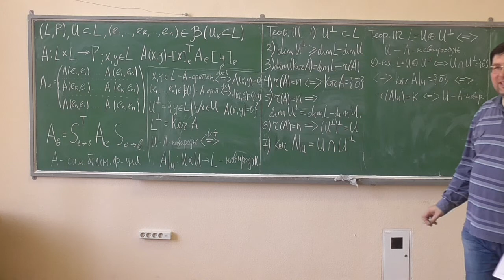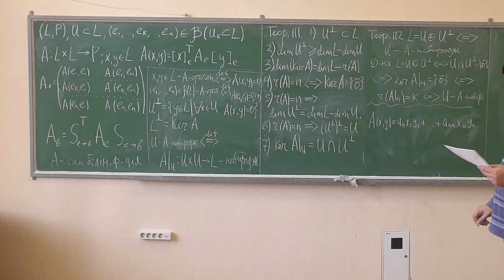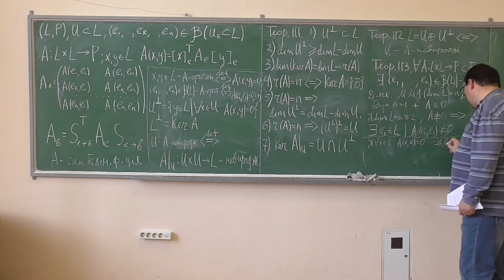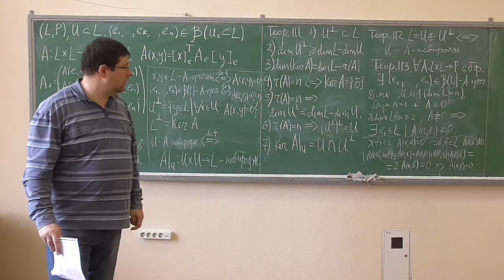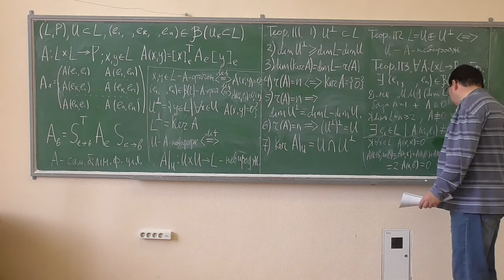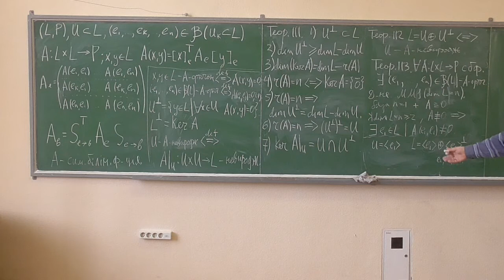Алгебра та геометрія, лекція 34-3: А-ортогональні базиси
Розглянуто такі питання:

-- розклад простору на ортогональні підпростори;
-- поняття А-ортогонального базису.